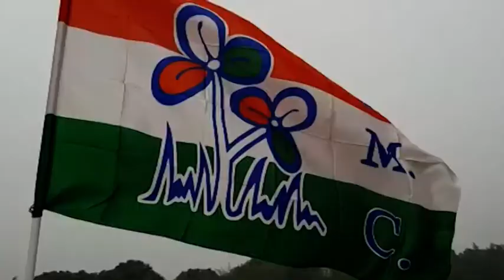Dilip Slams Mamata: "পরের মন্ত্রিসভা জেলে বসেই..." কটাক্ষ দিলীপ ঘোষের | Bangla News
Dilip Slams Mamata: "Next TMC Cabinet would have been in Jail..." Dilip Ghosh's sarcasm
মুখ্যমন্ত্রী মমতা বন্দ্যোপাধ্যায়কে পরের মন্ত্রীসভা জেলে বসেই ঠিক করতে হবে। রাজ্যে ফিরে কটাক্ষ বিজেপি সর্বভারতীয় সহ সভাপতি দিলীপ ঘোষের।